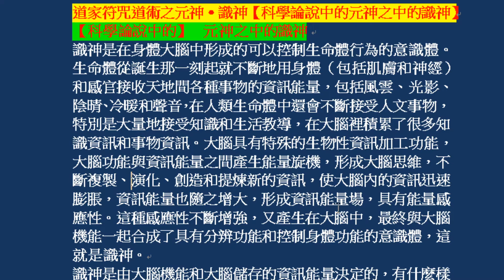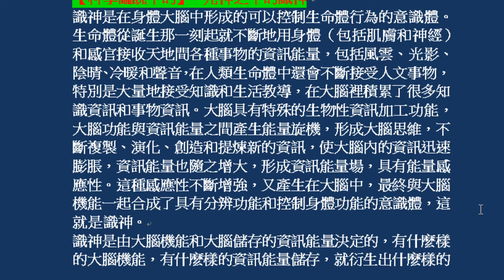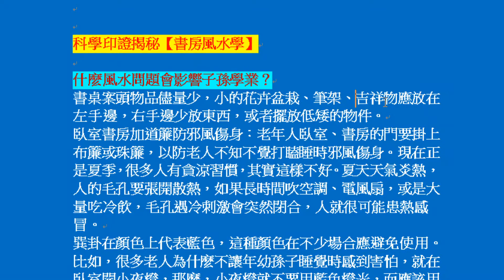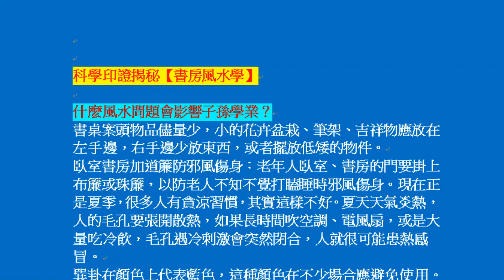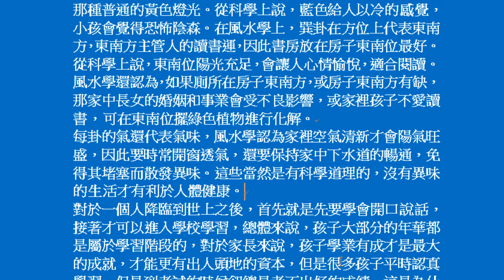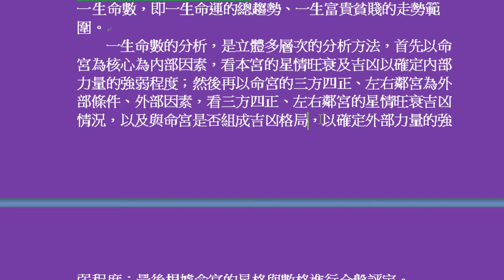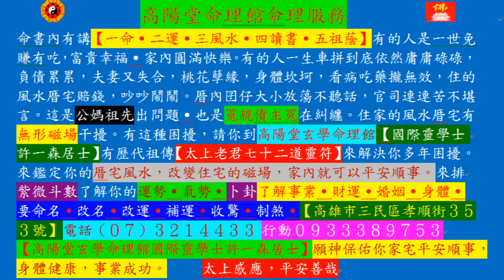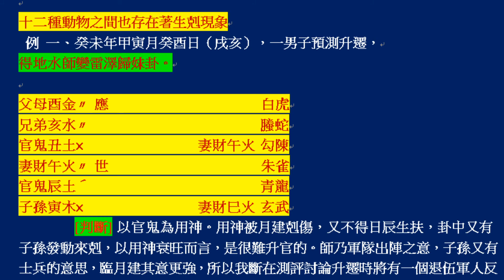道教符咒之【4】科學論 元神 識神 台灣宗教信仰 陽宅風水 紫微斗数 易經卜卦。 現場命理卜卦服務電話【０７--３２１４４３３】113.10.2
網路直播 現場直播 道教對靈修靈乩看法 台灣宗教信仰 陽宅風水 紫微斗数 易經卜卦。現場請打(０７-３２１４４３３)。宗教 風水解答 紫微命盤解說報上姓名˙性別˙生辰八字#易經卜卦現場解答報上姓名˙性別˙幾年次【說３個數字】要問何事現場解答 。